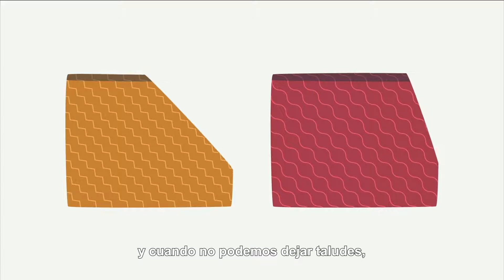Excavación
La industria de la construcción es una actividad de alto riesgo para la salud y seguridad de los trabajadores.

Esto obedece a las características propias de este trabajo: se ejecutan múltiples tareas en forma simultánea, se desarrollan demoliciones, excavaciones, trabajos en altura, armado de enconfrados, andamios, con una variedad importante de herramientas y equipos pesados.

Por otro lado, la fluctuación de la demanda de mano de obra y los distintos riesgos del proceso productivo son factores que impactan directamente en las posibilidades de establecer un sistema de salud, seguridad e higiene efectivo.

En este marco, el trabajo conjunto dentro del sector de la construcción, con la participación de la Cámara Argentina de la Construcción (CAMARCO), la Unión Obrera de la Construcción de la República Argentina (UOCRA) y el Instituto de Estadísticas y Registro de la Industria de la Construcción (IERIC), resulta fundamental para promover una cultura de la prevención.